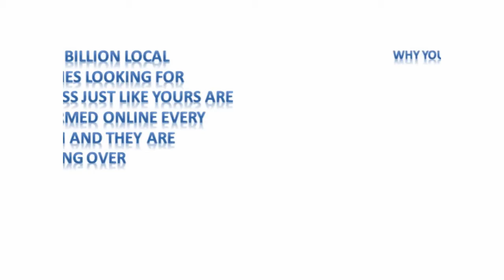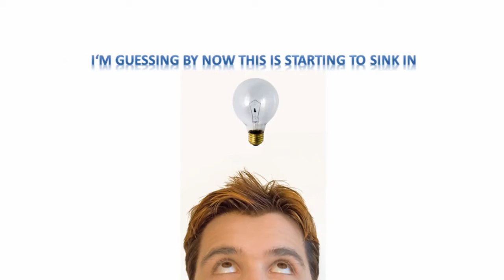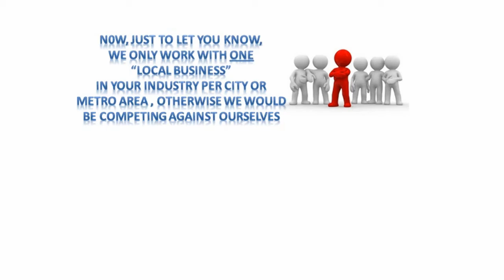Buzz Online Marketing | Local Business Online Marketing